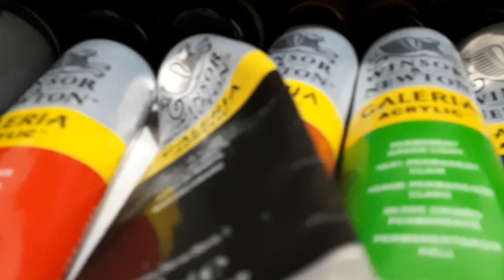PAINTING A BUILDING – NATO COLLEGE / ROME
Creating this commissioned acrylic art piece painting was such a pleasure; it was gifted to the departing Canadian military Commandant of the NATO College in Rome Italy. Making the flags look as real as possible was defiantly a challenge but very satisfying once it started coming together. Cheers Friends